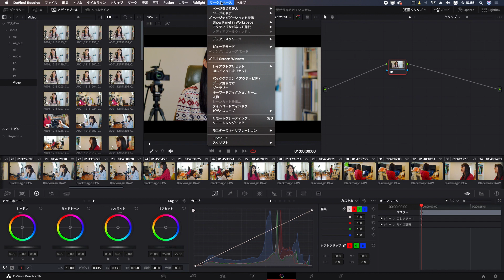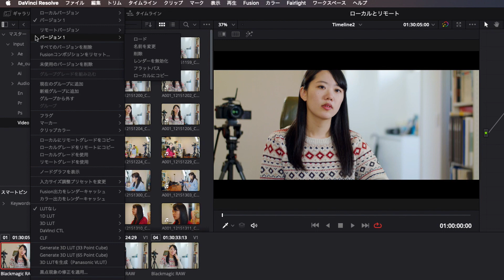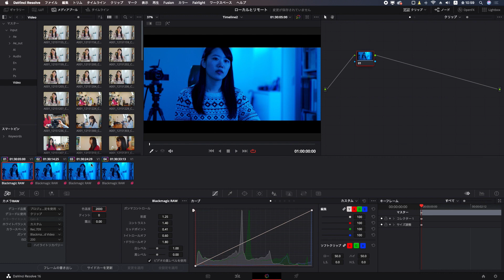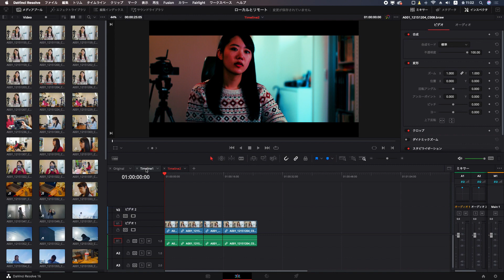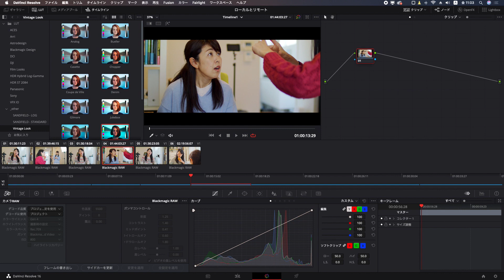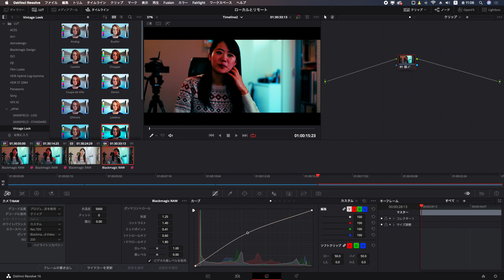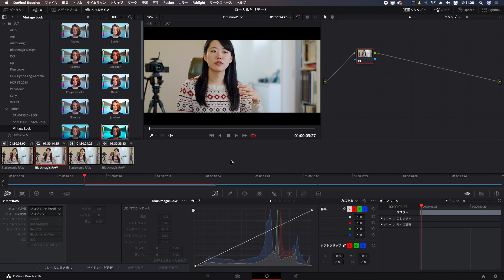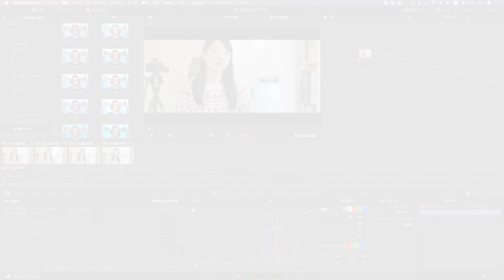DaVinciのスキマVol.30「DaVinci Resolve、ローカル＆リモートグレード」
【DaVinciのスキマ】

今回は、ローカルグレードとリモートグレードの違いについて、チュートリアルで細かく解説しています。

DaVinci Resolve初心者向けのチュートリアルです。基本の使い方の「スキマ」にあるようなネタを掘り起こしていきます。また、いろんな映像ネタをSNS等で発信中。今後も面白い映像ネタを発信していきたいと思っていますので、よかったらチャンネル登録と、以下のフォローのほうもよろしくお願いしますm(__)m

（今後は更新情報等も、こちらでもお知らせします）
【Vook】
映像お役立ち情報等、ノートにまとめています。
（映像お役立ち情報・マニアな機材レポート）
（マニアな機材フォトをお届けします。）